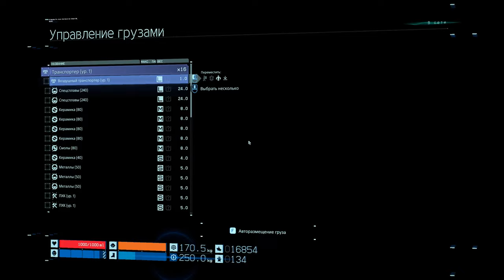Эпизод III Фрэджаил Подключить Южный узел к херальной сети Темпоральные фермеры Прохождение Death